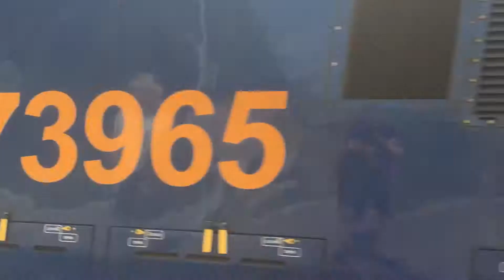73 965 TnT 73 963 ‘Jeanette’ departing from Faversham with 3 toned